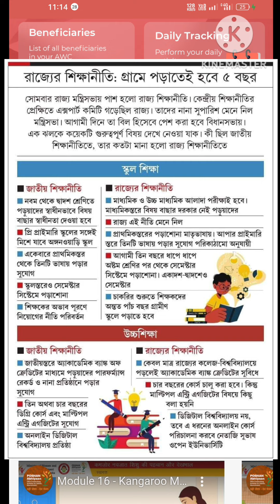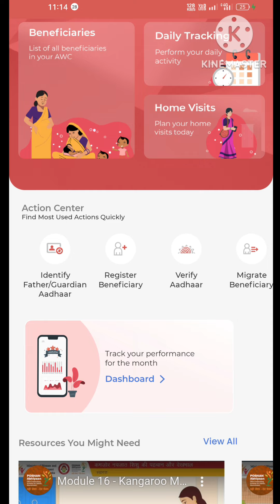নতুন শিক্ষানীতি | নতুন শিক্ষানীতিতে ICDS সেন্টারগুলোতে কি পরিবর্তন আসতে চলেছে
নতুন শিক্ষানীতি